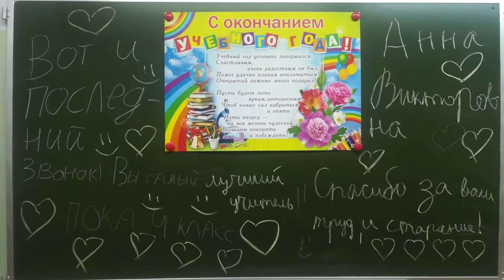Ухта ...крутая песня для первого учителя…Анне Викторовне от 4В...школа №10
105 попытка петь)))